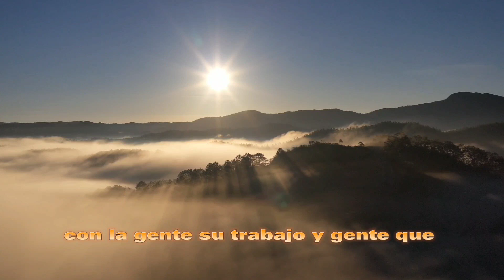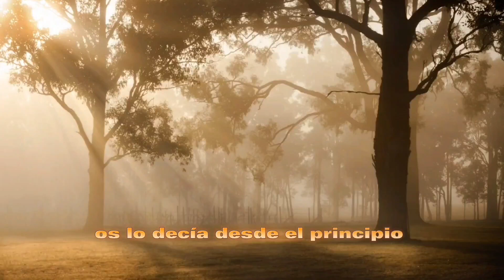No quieres saberlo!!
Buenas Chicoos! Saben que es la INTELIGENCIA EMOCIONAL!!!" EN 2023! Espero que os guste! Like y sub para mas! :D

Conferencia en unitec/Honduras
Por la Dr. Marian Rojas Estape

*Inteligencia Emocional: 4 Libros en 1: La Guía Completa Para Aprender Autodisciplina, Inteligencia Emocional, Psicología Oscura y Manipulación

*CÓMO DEJAR DE PENSAR DEMASIADO: 9 Pasos para eliminar la inquietud, el pensamiento excesivo y los conflictos mentales. Técnicas prácticas para aliviar ... el equilibrio mental

*Elegant 10k Yellow Gold Padre Nuestro/The Lord's Prayer Medallion Pendant

*Catholically San Padre Pio Prayer Beads - Rosary Blessed by Pope w/Relic - St. Father Pio

*BLUDUG Padre Nuestro RVR1960 - Spanish Lord's Prayer Wall Art Canvas Painting Wall Art Poster for Bedroom Living Room Decor08x12inch(20x30cm)

• Contacto para Business!